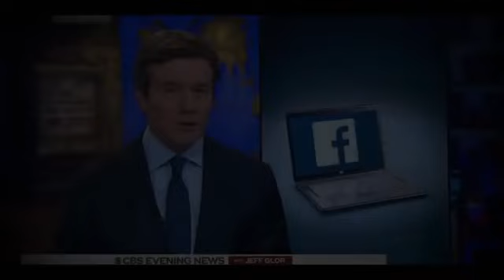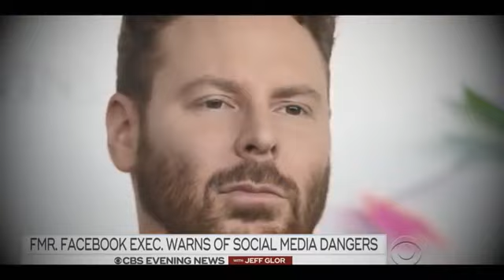Social medias negative psychological effects on society